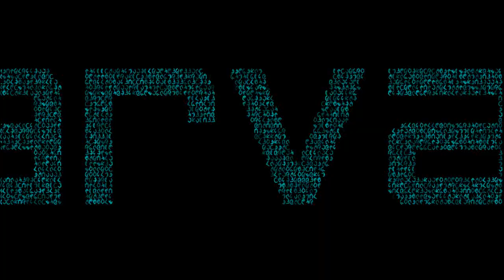Kids playing with toys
Kids playing with toys, fire truck, cars playset, bruder toys.
Man fire engine with selwing ladder water pump and light and sound module (trucks), Article 02771. Highlights:

Drivers cab:
- Driver's cabin can be tilted
- folding outside mirror
- possibility to view the engine block

Cchassis:
- tread tyres

Motion/function:
- tank can be filled with water

Inkl. Accessories: Light and Sound Module (trucks) incl. Battery, Art.-Nr. 02801:
- auto switch-off function after approx. 20 seconds
- the respective function is immediately switched off by pressing the button repeatedly
- the siren sound can be switched from the American version to the European version with the switch in the battery compartment
- four different functions; horn, engine noise, flashing light and siren sound, each triggered by pressing the pushbutton

Common:
- WARNING! Not suitable for children under 36 months. Choking hazard - small parts.
- Recommended age: suitable from 4 years upwards for playing indoors and outdoors
- Made by Bruder
- Scale 1:16

Description
The tipping driver's cab of the MAN fire service lorry with turntable ladder and water pump provides a view of the engine block. The wing mirrors of the driver's cab can be folded out and the integrated water tank can be filled. The water hose can be coiled up and has a fully functioning water spray on the end. The turntable ladder with rescue basket can be moved out by a handwheel and adjusted in height. Four outriggers ensure stability. The Light and Sound Module [art. no.: 02801] with four different functions; horn, engine noise and flashing light and siren sound is included. Tread tyres complete the picture.

3 year old playing
Niño de 3 años jugando en una alfombra circuito con coches a escala, camión de bomberos Bruder Man, coches de policia lego, etc.

PHOTOS & VIDEOS:

oscarvarios  channel